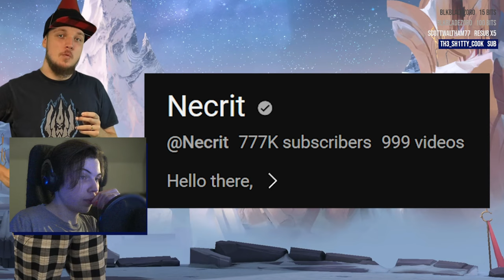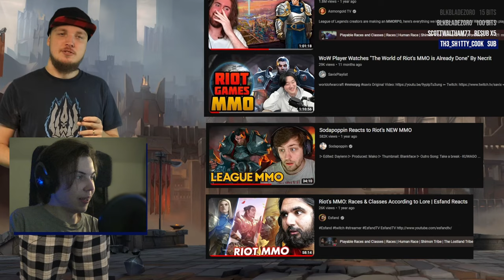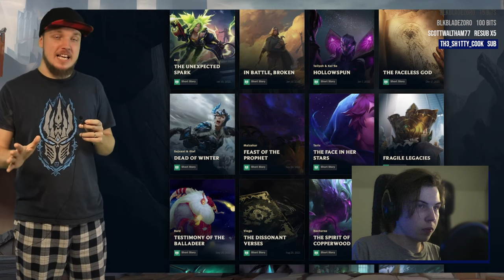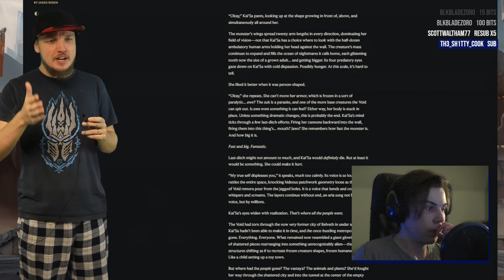HUGE Suspicious Riot MMO News - Koroto Reacts